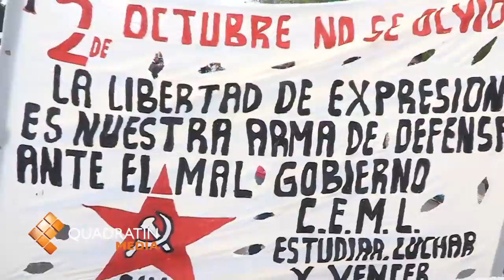Conmemoran estudiantes el 2 de octubre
Al menos 2 mil estudiantes de la Universidad Michoacana de San Nicolás de Hidalgo, de las normales de educadoras y de Tiripetio, marchan en estos momentos por la avenida principal de esta ciudad, en el 45 aniversario de la masacre de Tlatelolco, en el cual perdieron la vida un indeterminado número de estudiantes tras la embestida de militares. En la que se consideró una manifestación normal, sin vandalismos ni excesos, los contingentes estudiantiles, partieron de Ciudad Universitaria hacia el Centro Histórico y realizaron caminatas hacia las Tarascas, para posicionarse en Palacio de Gobierno, dónde colocaron un templete para lanzar consignas contra la Reforma Educativa y la eventual aprobación de la Reforma Energética. Al grito de "2 de octubre no se olvida" los manifestantes propusieron la defensa de Petróleos Mexicanos (Pemex) y la educación pública. Hasta las 17:00 horas, los estudiantes seguían posesionados del primer cuadro de la ciudad y según los reportes de Seguridad Pública, las manifestaciones, se mantenían en un plano de paz y tranquilidad.